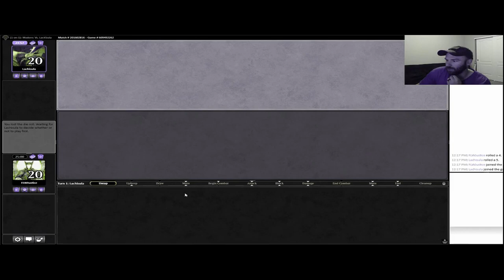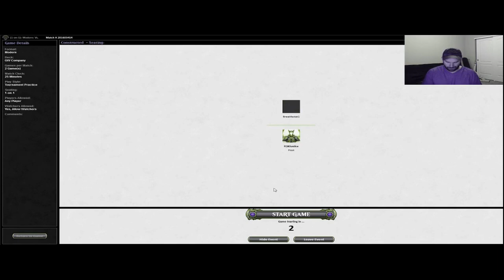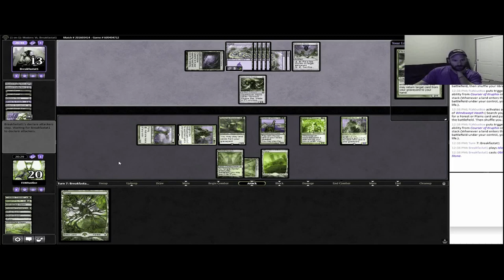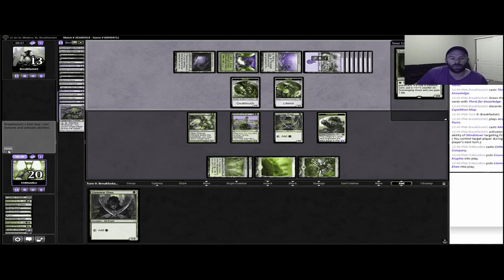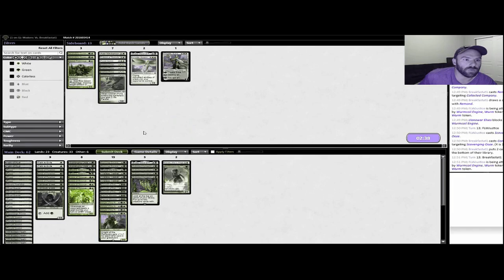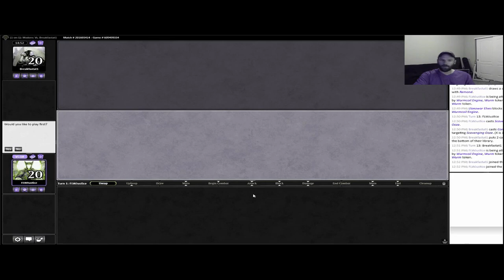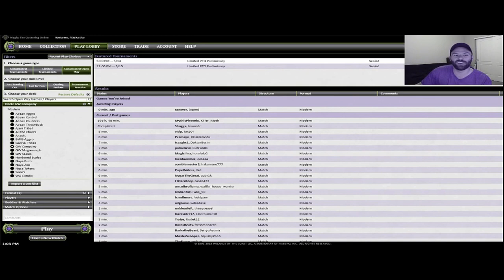MTG Modern GW Company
I will be playing a bunch of different games on this channel.  I am not good so don't come here looking for expert MLG status type gameplay.  Just trying to hang out and have some fun!